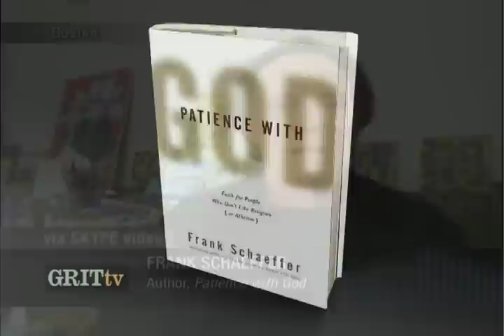GRITtv: Frank Schaeffer: Who's Really Cursed?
Frank Schaeffer, former religious right icon and author of Patience With God, responds to Pat Robertson's remark that Haiti suffered an earthquake because of a "deal with the devil."
GRITtv with Laura Flanders brings participatory democracy onto your computer screen and into your living room, bridging the gap between audience and advocates.